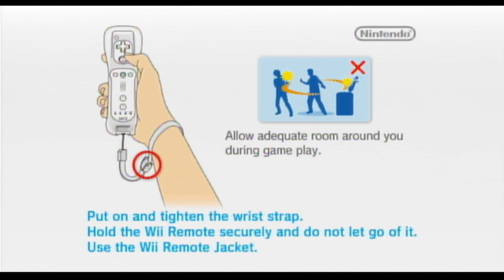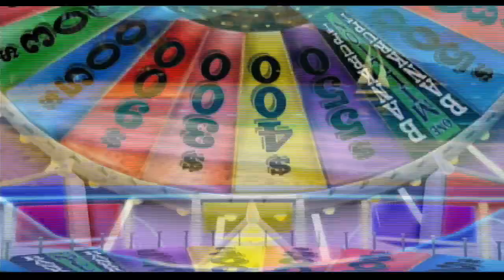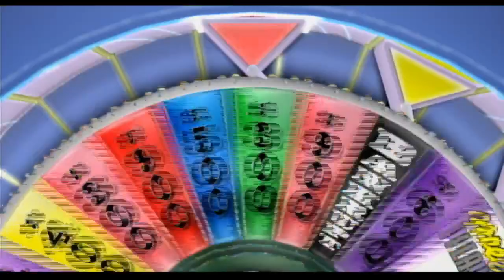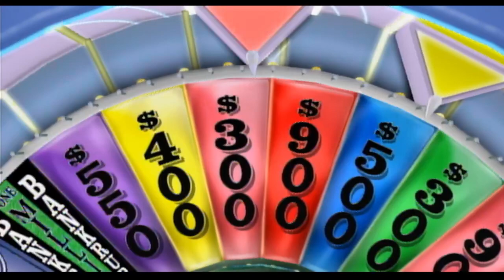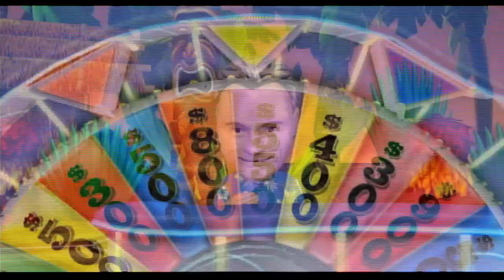Wheel Of Fortune Wii 4th Game Run Game 8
It is time for game 8 of the 4th run of Wheel Of Fortune for the Wii. We hope you like the game run video and we will see you in my next video soon. :)